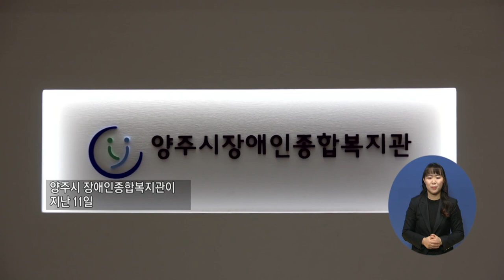주요6) 반려로봇 ‘감동이’와 하나 된 우리가족